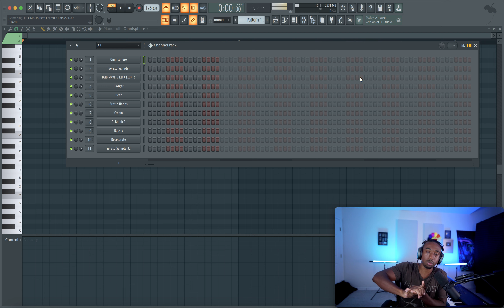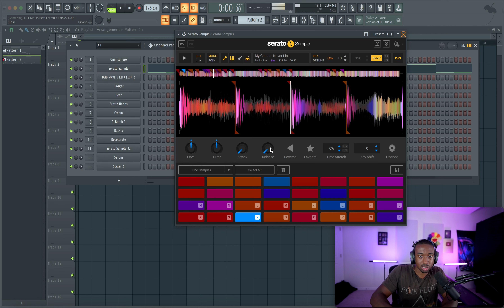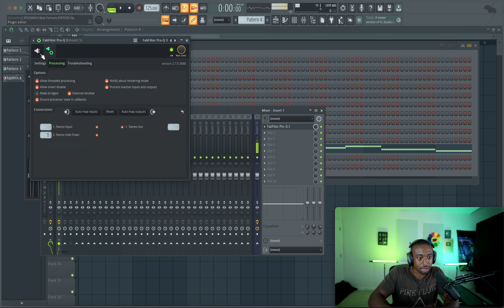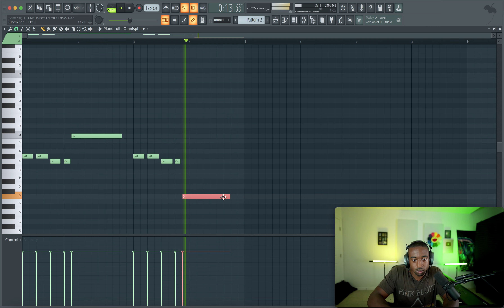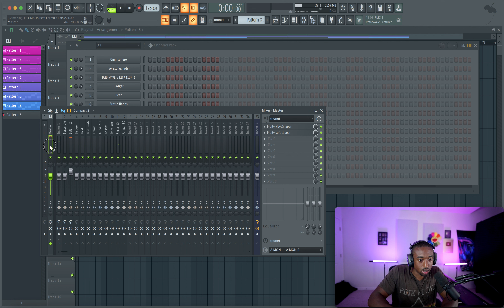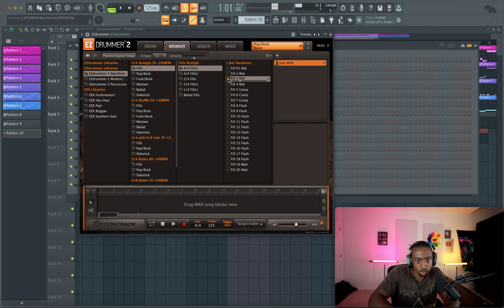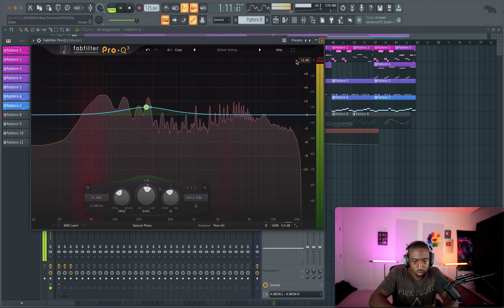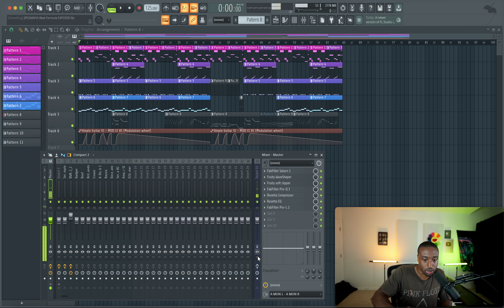JPEGMAFIA Beat Formula EXPOSED